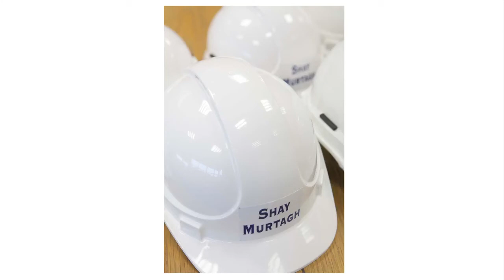What practical measures can be taken to optimise precast concrete box culvert?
What measures can be taken to optimise concrete box culvert design? Watch a video tutorial by Steve Lowe, Chief Design Engineer at Shay Murtagh Precast explaining the exposure class, XC exposure class, XT exposure class, today's requirement, the use of high grade high strength concrete, overlap of wheels and more.

Bridge Beams, Culverts, Retaining Walls, Parapets and Copings are only some of the products we manufacture for the Road/Highway Sector. With a proven track record in design, production along with our in house logistics and transport crews we have become a leading supplier to major infrastructure projects in the UK and Ireland.

A short film describing Shay Murtagh's history, its present and its vision, Shay Murtagh Precast started as an Irish Family company, becoming one of the leading manufacturers of precast concrete products in the UK and Ireland, being the first concrete company to have completed the full suite of management system.

With over 40 years experience, Shay Murtagh Precast are industry leaders in the field of Precast Concrete Solutions. Highest Standards Undertaking every aspect of the process – design, manufacture and delivery of the product, we provide assurance to our clients that only the highest standards have been applied. Regardless of the scale of the project our capability to design and produce precast components to our clients requirements has been proven in partnering to the largest infrastructure projects in the UK and Ireland.

Industry Leaders Our technical expertise to develop bespoke precast elements has shown our Company setting industry benchmarks and pushing development of off-site solutions. It is this attention to detail that has resulted in Shay Murtagh Precast leading the way in Precast Concrete Solutions throughout the UK and Ireland.